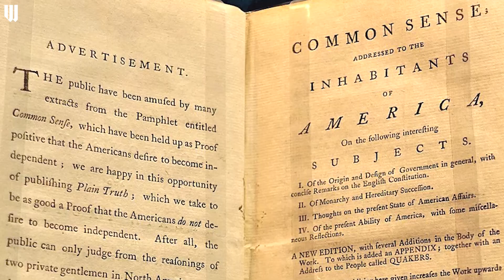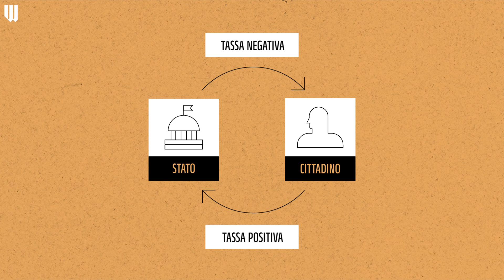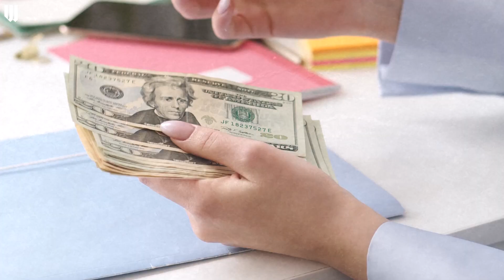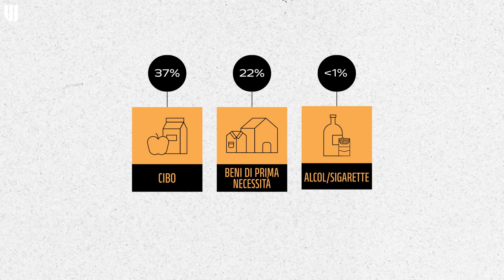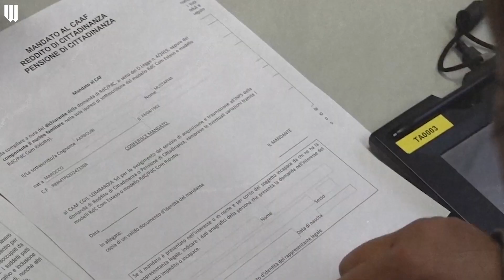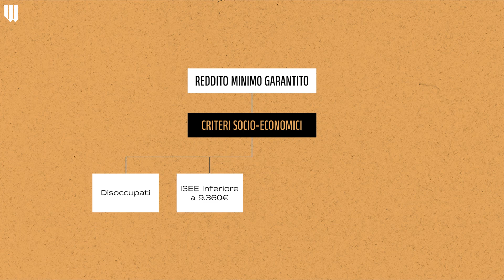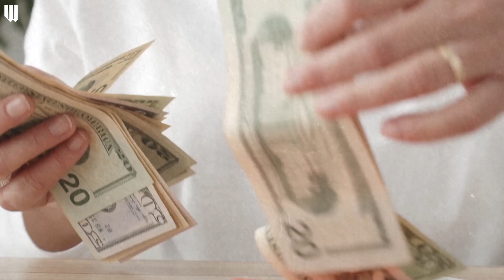Dal basic income al reddito di cittadinanza: un reddito di base garantito per tutti funziona?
Il basic income, noto anche come reddito di base o reddito universale, è una somma di denaro che viene erogata a intervalli regolari di tempo ai cittadini: viene erogato a tutti in modo incondizionato, e prescindere dall’attività lavorativa e dal reddito.

Il crescere delle disuguaglianze nel mondo rende il basic income tra gli strumenti che più accendono la curiosità di economisti e policy makers. Ma è una misura che funziona?

In questo video della nostra Clara Morelli ricostruiamo la storia del reddito di base e tutte le sue declinazioni politiche. Vediamo quali sono stati gli effetti nei Paesi in cui è stato applicato, come Finlandia e Stati Uniti, e vediamo il caso italiano del reddito di cittadinanza, che non è un vero e proprio basic income ma si avvicina.

0:00 Che cos'è il reddito di base?
1:14 Come funziona il reddito di base?
4:08 È mai stato applicato?
7:13 È mai stato applicato in Italia?